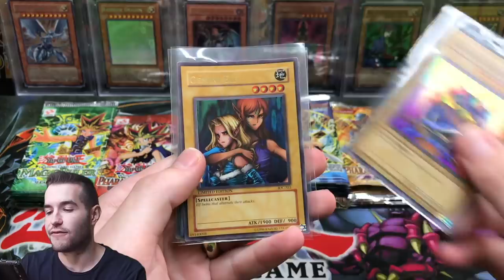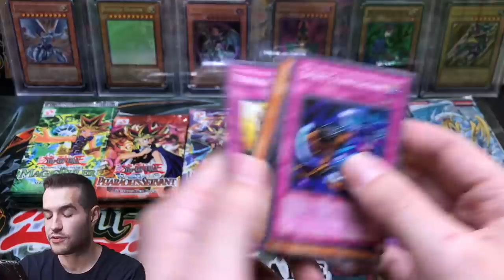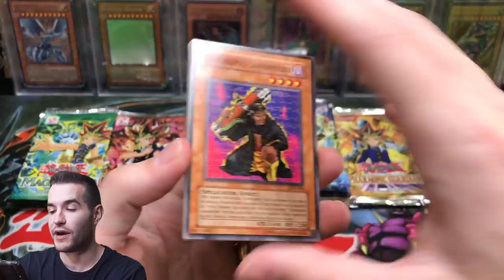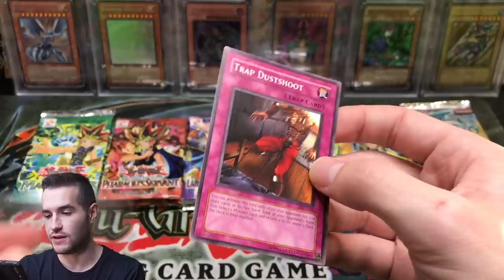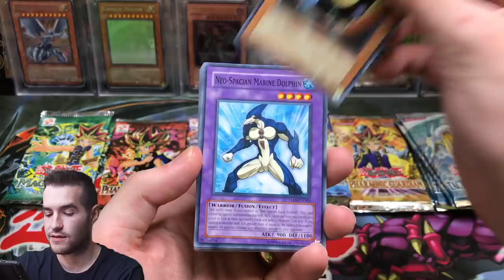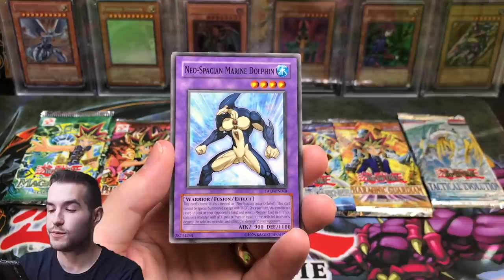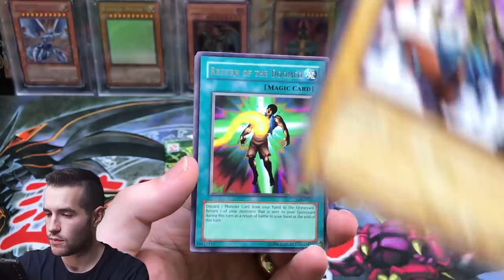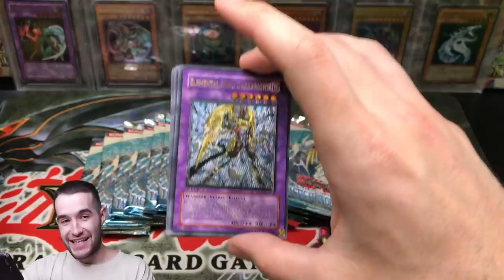Opening ERROR 2002 Yugioh Cards Vs TeamSamuraiX1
1) Like the video!
3) Answer the question at the beginning of the video in the comments!

EBAY LINK!

In today's video I will be opening $500 worth of old school 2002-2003 Yugioh packs against TeamSamuraiX1! Hopefully we can end our terrible pack battling luck! At 30K I will be opening all six 2002 Yugioh tins!